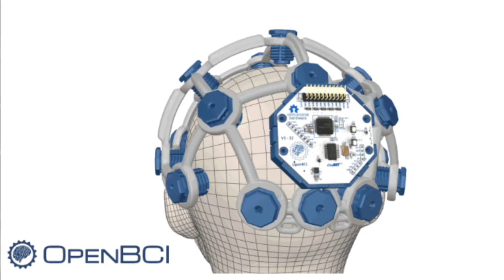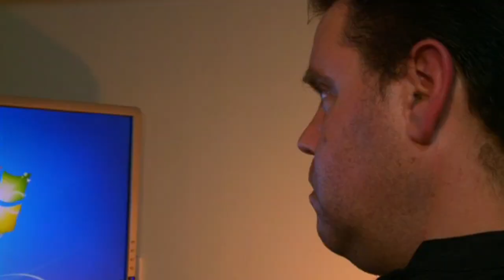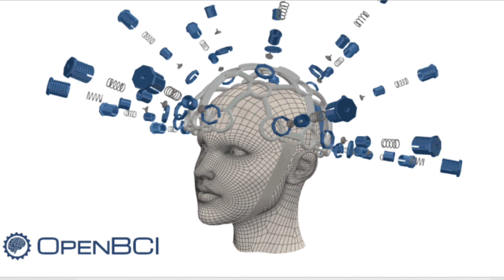My brain on OpenBCI.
A week of brain computer interface excitement for me.  OpenBCI and Gal Sont's work with Click2Speak research for me...see this links...click them!

Cyborg Nation: How to control Things Using your Brain (and Open-Source Hardware)